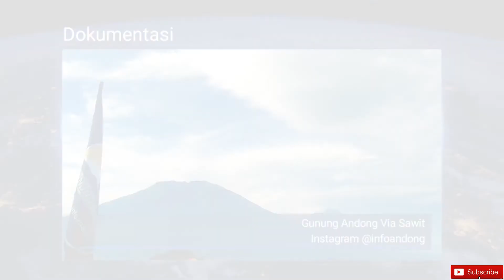pendakian gunung andong via sawit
Pendakian kami lakukan ketika pandemi tentunya, karena masih di awal 2021 ini banyak daerah yang sedang melakukan pembatasan kegiatan, terutama kegiatan yang bersifat mengumpulkan orang banyak. Sebenarnya dalam dunia pendakian pun juga berpotensi mengumpulkan orang banyak. Lalu, apakah di Gunung Andong juga menerapkan protokol kesehatan? Mari kita simak terlebih dahulu ya bro..
Gunung Andong adalah sebuah gunung yang berada di Jawa Tengah dengan ketinggian gunung ini sekitar 1726 mdpl. Lokasi Gunung ini berada di Kabupaten Magelang dan masuk di daerah Kecamatan Ngablak, Grabag.

Jalur Pendakian

Gunung Andong ini mempunyai tiga jalur pendakian, yaitu jalur Sawit, jalur pendem, dan jalur gogik. Dari ketiga jalur ini yang paling populer adalah jalur pendakian Sawit. Banyak pendaki yang mendaki melalui jalur ini. Sebenarnya jalur sawit ini lokasinya berdekatan dengan jalur pendem. Akantetapi lokasi basecampnya menurut kami lebih strategis dan nyaman jalur Sawit dikarenakan fasilitasnya juga lengkap.

Mendaki Melalui Jalur Andong via Sawit

Pendakian yang kami lakukan adalah melalui jalur sawit. Untuk mencapai basecamp sawit, kalian bisa mengikuti petunjuk di google, karena sudah jelas mapnya. Kalian bisa langsung sampai ke lokasi memakai google map.

Kami biasanya untuk mencapai ke basecamp melewati jalan Kopeng yang cukup luas, karena jalan ini termasuk jalan alternatif untuk ke Semarang dan Salatiga. Dari jalan ini lalu masuk ke Pasar Ngablak dan menuju basecamp. Oya, jalan menuju ke basecamp sawit dan basecamp pendem ini juga masih satu arah, nanti bercabang ketika mau menuju ke basecamp. Sebenarnya ada jalur lain juga, akantetapi aksesnya lebih sempit dan tanjakannya lumayan curam.